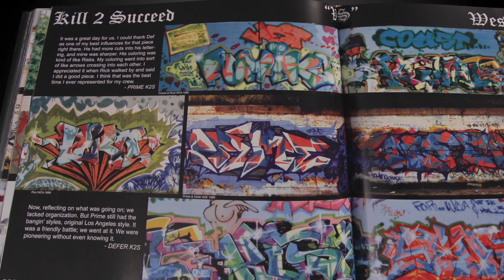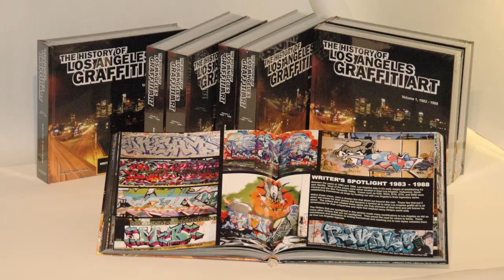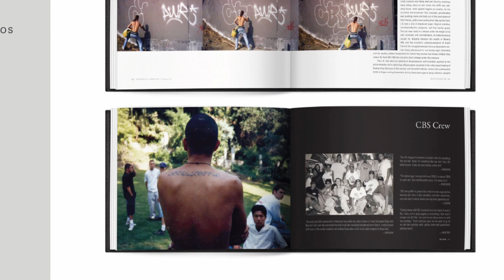The History of Graffiti Art: Los Angeles